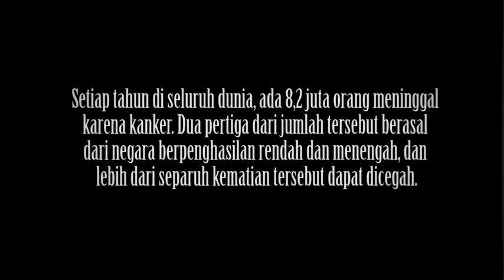Cancer Day Respect Save Your Life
Memperibgati hari Cancer Sedunia.